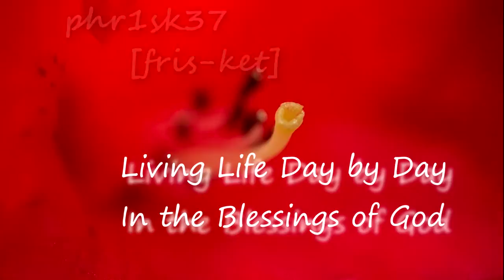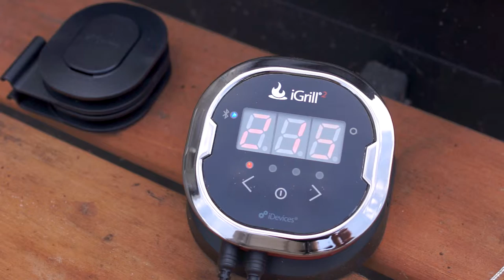Grill Braised Zingy Beef Short Ribs (charcoal, iGrill)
Add honey if you like it sweetier or if your red wine is not as 'fruity'.